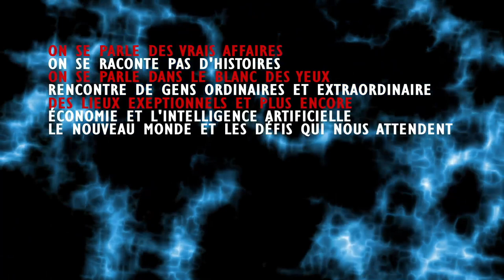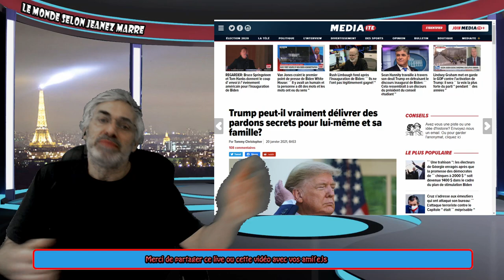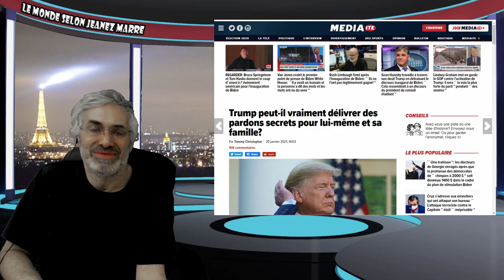DE PARTOUT DANS LE MONDE LE MESSAGE ÉTAIT LE MÊME ÀPRÈS L'ASSERMENTATION DE BIDEN;SOULAGEMENT.